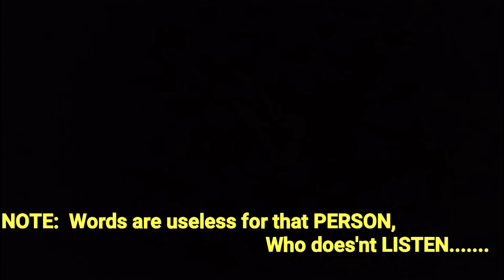This time to MOVE ON from that TOXIC RELATIONSHIP😡 | Agartala Youtuber | Mr Deb Vlogs | Vlog 15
PLEASE COMMENT ME "Onion's" are VEG or NONVEG? 🙏🙏🙏🙏🙏🙏🙏 Im Belong From A Small State Tripura (North-East) Of Our Country. This Channel Containes Technical, Life Style & Travel VLOGS.

Address- Town Pratapgarh
CITY-       Agartala
STATE-    Tripura (North-East)
P.S-          West, Tripura
PIN-         799001

                  -*Personal Information* -

Full Name- Debajyoti Rudra Paul

                                                                            _________________Thank You _______________